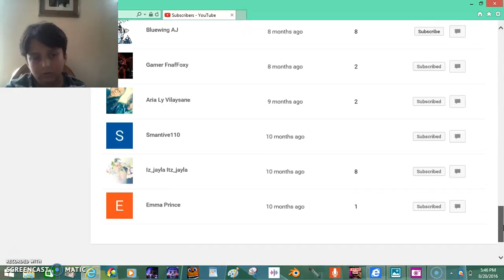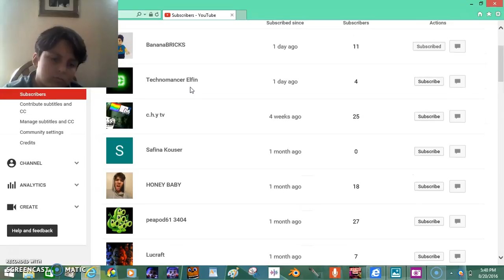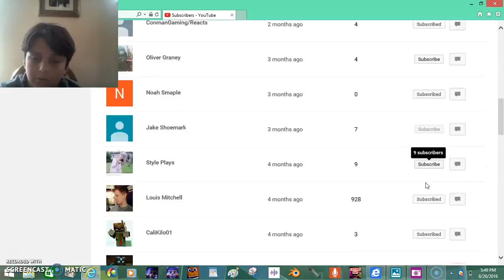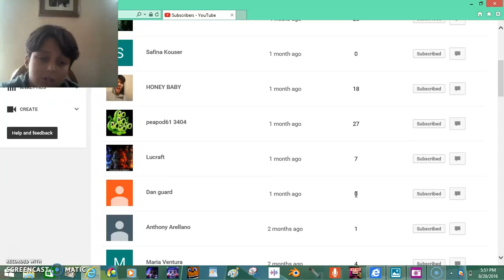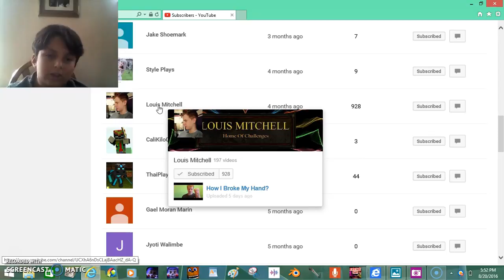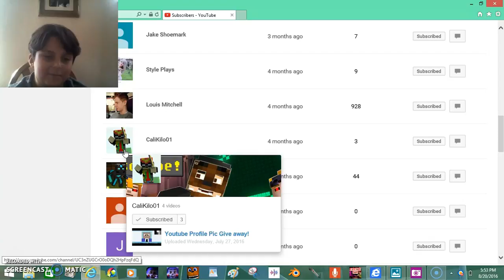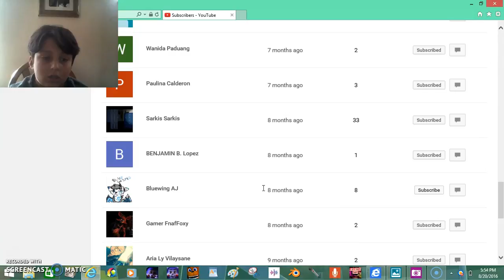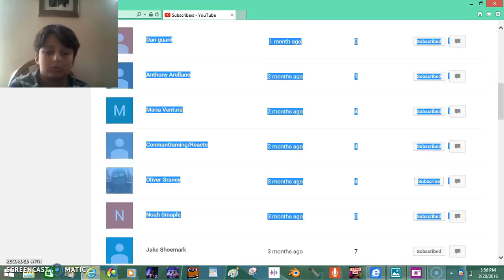38 Subscriber Special!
Hello! This is GamerFazbear and we will be making videos. That means I may be joined! Thanks to all of you!